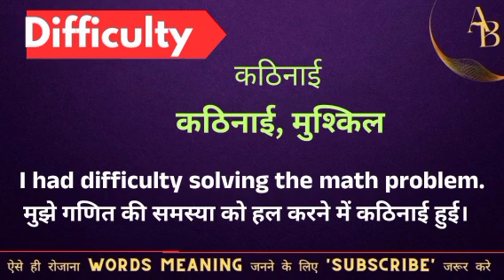Difficulty meaning in hindi || difficulty ka matlab kya hota hai || word meaning english to hindi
D meaning in hindi
Hindi to English
Word meaning